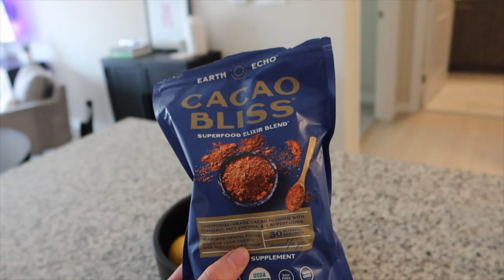VLOG: dying my hair at home, prepping for vacation, DIY manicure